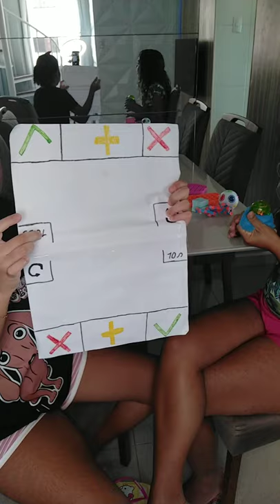TROCA DE FIDGET TOYS COM MINHA MÃE